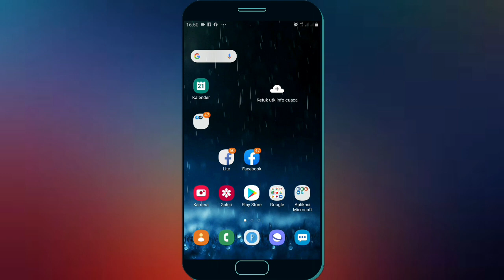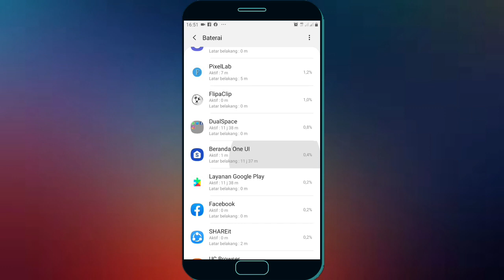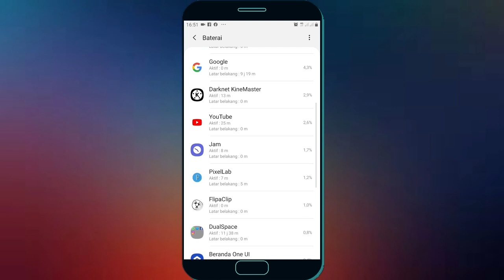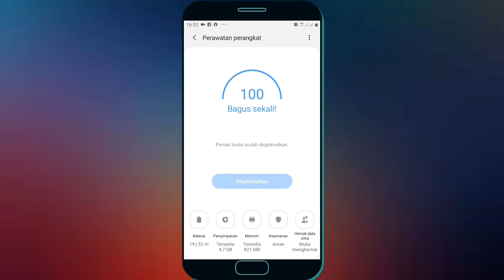Cara Mengetahui Aplikasi Yang Buat Baterai Cepat Habis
Jika baterai hp anda cepat habis maka salah satu yang perlu anda lakukan adalah mencari tahu aplikasi mana yang buat baterai cepat habis. Namun jika anda tidak tahu caranya pada video ini saya akan bagikan cara mengetahui aplikasi yang buat baterai cepat habis.

Dan menghentikan aplikasi yang membuat baterai cepat habis kemungkinan baterai hp jadi hemat atau baterai hp jadi awet.